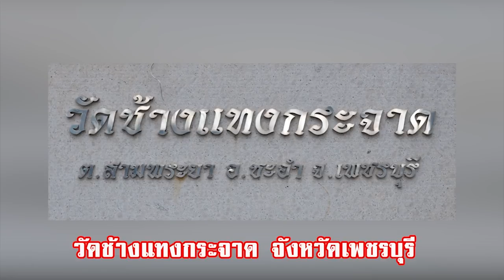เช็คดวงปี 2562 ราศีมังกร